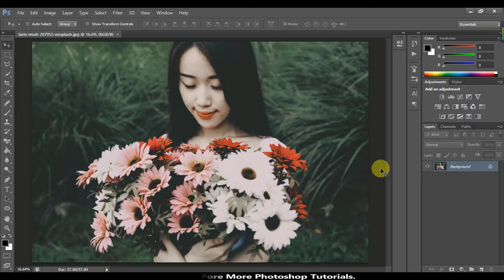1 Minute Photoshop - Matt Green Free CAMERA Raw Preset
1 Minute Photoshop - Matt Green Free CAMERA Raw Preset